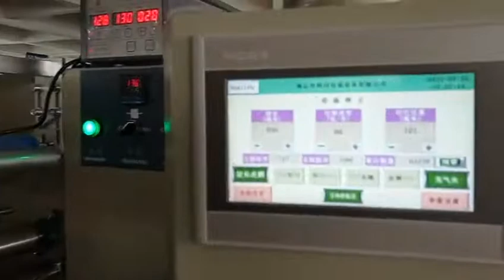Automatic Muffin horizontal packing machine